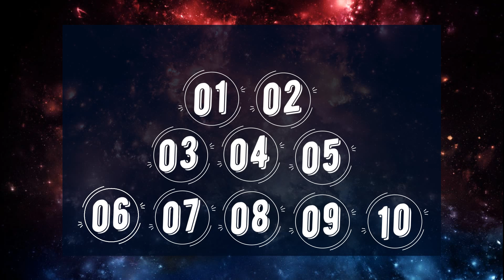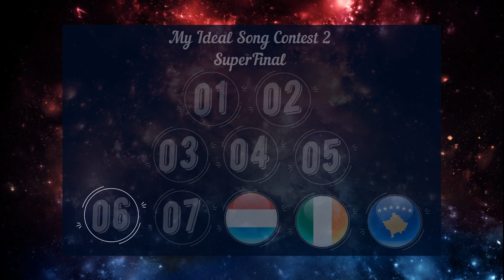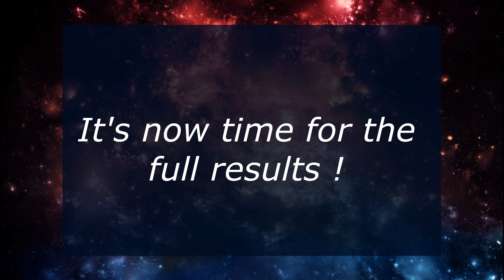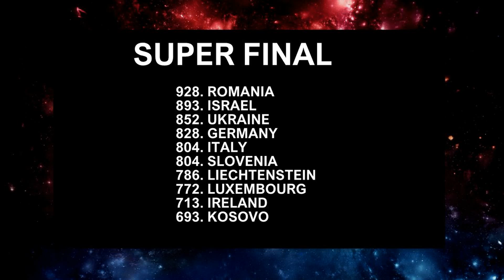[RESULTS] MY IDEAL EUROVISION SONG CONTEST #2 - SUPER FINAL